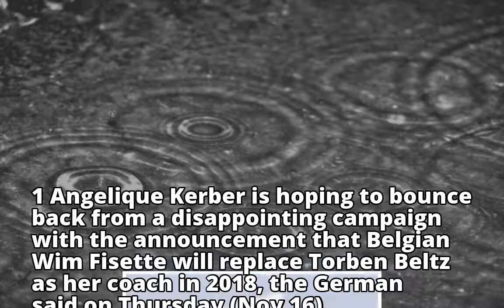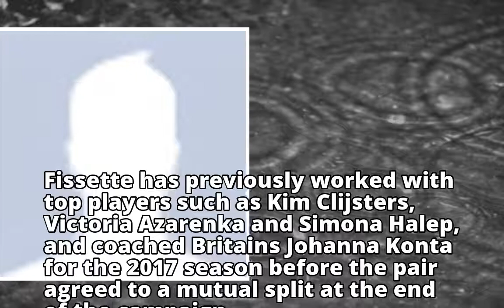Tennis: Angelique Kerber brings on board new coach Wim Fissette in bid to stem free fall